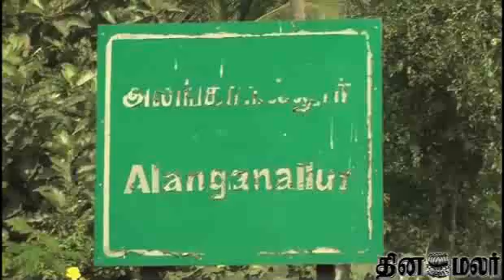Madurai Mavattam People Expectations on Jallikattu - Dinamalar Jan 2nd News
Madurai Mavattam People Expectations on Jallikattu - Dinamalar Jan 2nd 2015 Tamil Video News For more videos